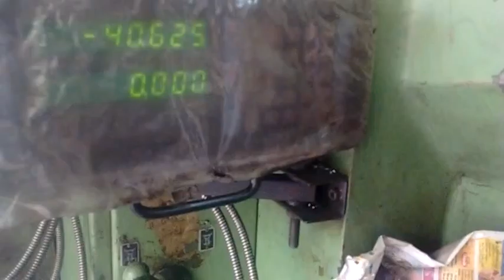15 April 2016